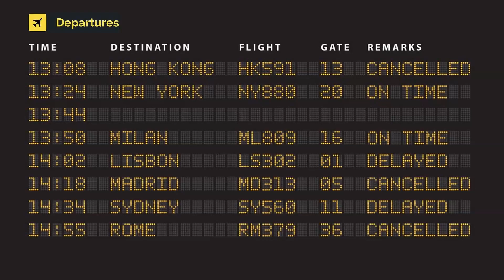Private Embraer EMB-505 Phenom 300 D-CBBS (cn 50500343)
D-CBBS (cn 50500343)